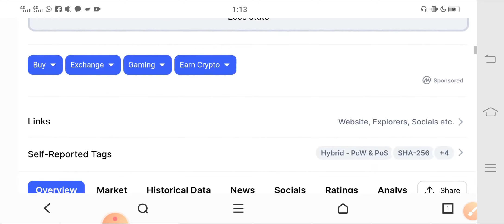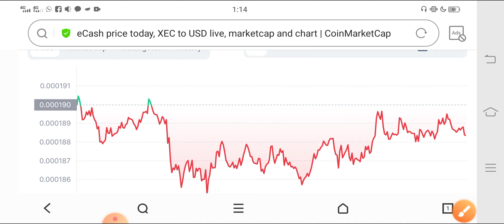Ecash Next Event Prediction || XEC Price Prediction || XEC News Today || Crypto news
In this Video i am gone to show you XEC Ecash Just Watch This! Holders || XEC Price Prediction || XEC Technical analysis

We Uploading following types of videos:
1) Andriod Apps , Andriod Problem , Andriod Tips and tricks
2) Computer Helps ANY kind of Related Pc Apps , softwere , Online Web and Social Problem.
3) YouTube Related For Example Channel Growing , channel Monetization , Tips and Tricks for viral video.
4) Andriod Apps Review
5) All Social Media Growing , Problems , Tips and tricks Etc.
Some Extra

YouTube Promotion
2) COMMENT ( Random comment )
3) SEE EVERY DAY MY CUMMUNITY POSTS

1 ) Gain Free 12 Subscribes In Just 5 Minutes Easy Trick / Free Websites For Subscribers